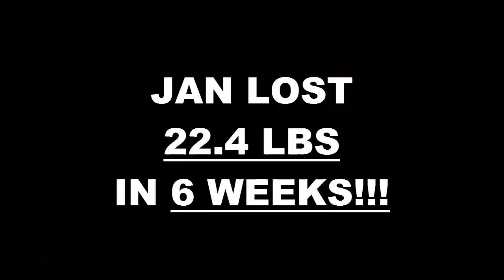Thousand Oaks Fitness 6 Week Challenge Result - Jan Gerstel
We will now check the result of Jan's 6 week weight loss challenge!